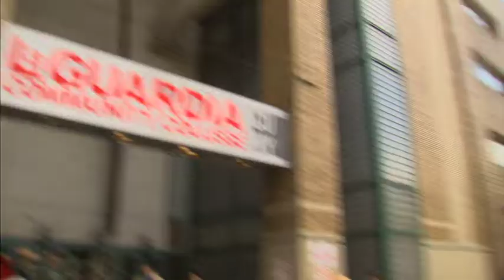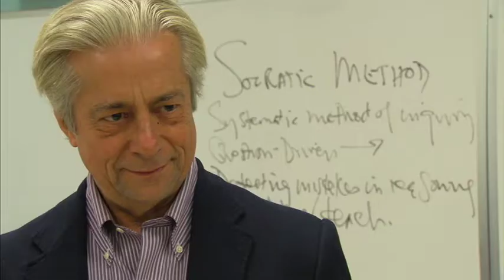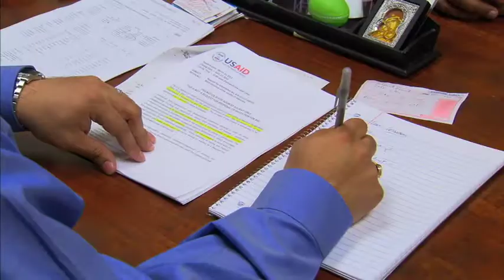LAGCC Official FILM 6 12